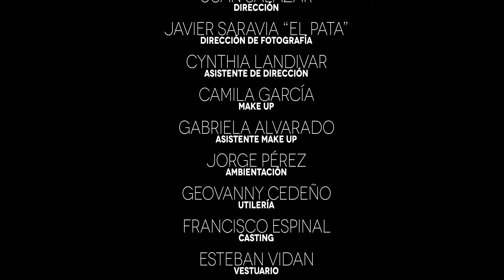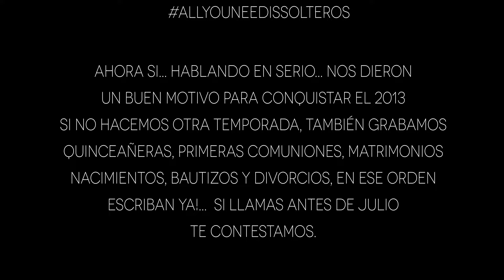Solteros Sin Compromiso - Temporada 8, Episodio 12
Episodio 12: "Volvimos nuevamente".
7 años han pasado, ¡y los Solteros están de vuelta! No te pierdas la nueva temporada junto a Fernando, el Juanki, la Ñaña Rica, Mujer Vaca, Sebástian, Anolito y Patricio, solo por BrahmaTV.